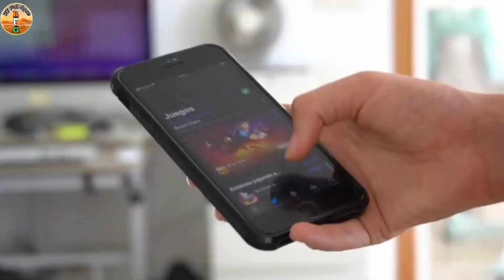SIM Card इस तरह से क्यों बना होता है ।